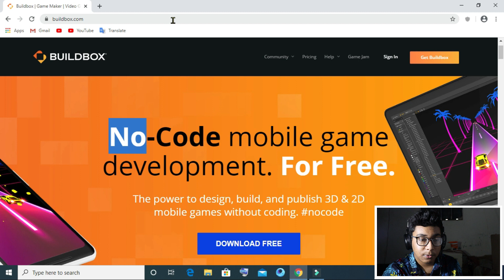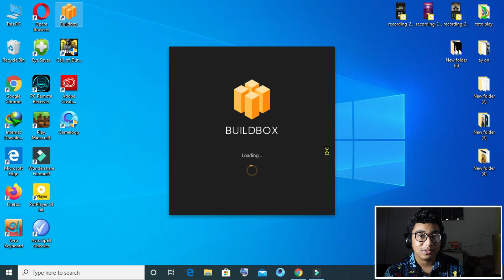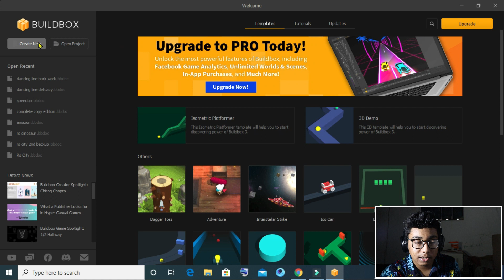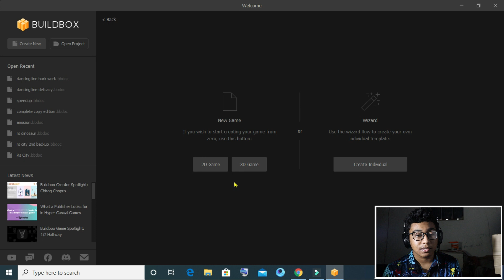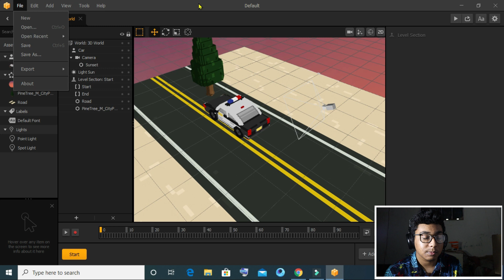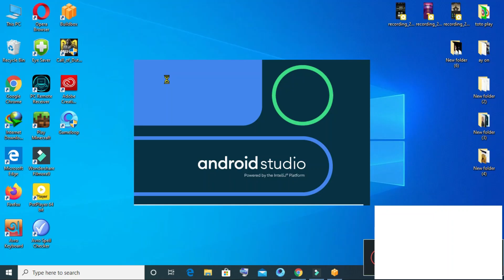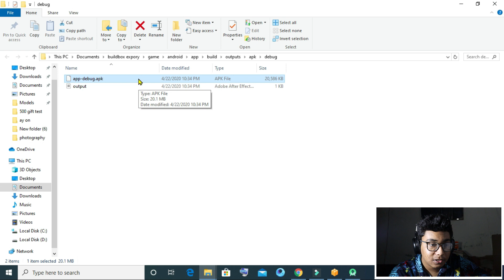কোন প্রকার কোডিং ছাড়াই Android/IOS/Windows এর গেম তৈরি করুন। Income করারও সুযোগ রয়েছে।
in this video, I Md Munna have shown how to make android/ios/windows game without coding with a popular software called Buildbox. You can create awesome games with it. You can Even make money by sharing it to play store, apple store etc...